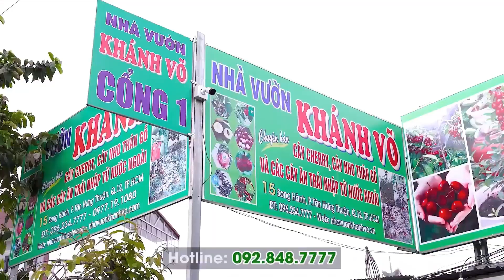Vườn Hồng Sô-cô-la Mexico đang trái chi chít | Khánh Võ Garden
Cây thuộc vùng khí hậu Nam Mỹ nhưng phát triển rất tốt ở vùng khí hậu nhiệt đới của Việt Nam. Một năm cây cho trái từ tháng 6 đến tháng 12, trái ra chi chít từ 30 - 50 trái/cây.

Cây ở vườn hiện tại đang được giâm ủ trong chậu ổn định, ra trái chi chít.

Các kích cỡ cây hồng Sô-cô-la:
1. Cây đang trái cao 1m8 - 2m
2. Cây trưởng thành cao 1m4 - 1m6
3. Cây giống nhỏ cao 60cm
►Cam kết cây chuẩn giống, nhận cây như hình